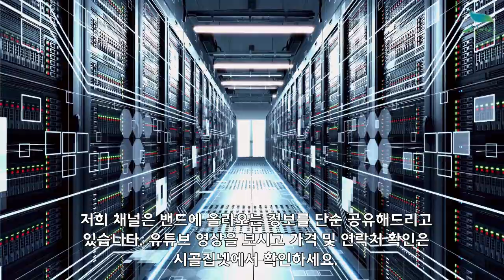[신바람농업네트워크 협력농가 판매상품 010 7135 5930] 산지직발송 전남 완도 2021년 서리태콩 판매 합니다.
안녕하세요!
전남 완도에 계시는 회원님이 직접 농사지으시고 사진으로 보내주신 내용입니다.

서리태콩 입니다 완도에서 엄마가 직접 농사지으신거구요
벌레먹은거 다 골라내시고 깨끗한것만 보냈어요
믿고 드실수있는 서리태 입니다

1키로당 19,000원 + 배송비 5천원 추가
6키로 이상 구매시 무료배송